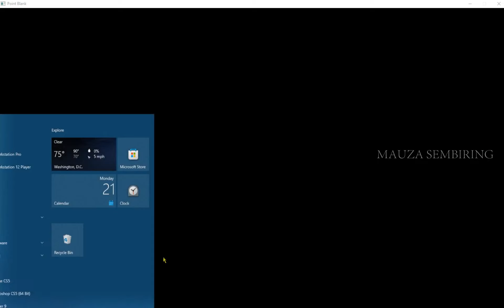TUTORIAL SETTING MOUSE BLOODY SCRIPT SG Putar AUTO Nunduk CQ Mouse Bloody | Password DiVidio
MINAT SCRIPT TERBARU DAN TERMURAH ? FULL SCRIPT 200K + SETTING Langsung Proses BOSSku.

Open juga Jasa GB Pointblank TERMURAH Bisa Langsung Whatsapp Wa.me/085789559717 Khusus dibandar lampung langsung KE TKP.

Open Juga Jasa Setting Vmware BUAT GB PB Sendiri Dirumah.

Jangan Lupa Tonton :) SAMPAI HABIS

gbpb
Lampung Jasa GB.

Harga GB Assist 10 Rb (Berlaku Perkelipatan ) Rp 60.000 Pengerjaan 19Jam
Harga GB Kill 10 rb (Berlaku Kelipatan ) Rp 30.000 Pengerjaan 5 sampai  8 Jam
Harga Setting Vmware Full Script Cuman 300 1 Paket 2 SLOT Vmware Super Ringan.

Khusus Order 100rb GB Assist Bonus GB kill 20 RB.
Harga VIA Whatsapp